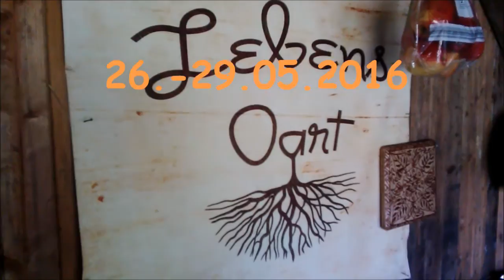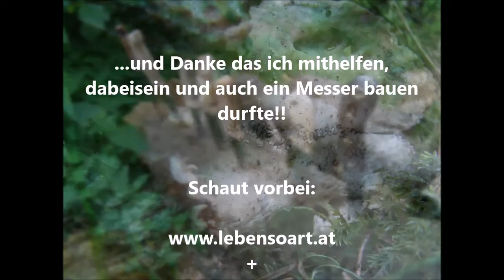Lebensschnitt - Messerbauworkshop von Lebens Oart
for english, see below this text.

Ich hatte das große Vergnügen bei einem Messerbaukurs der Sonderspezialklasse dabei sein zu dürfen! In einem Wildniscamp-setting ohne große Maschinen ein Messer am Feuer zu bauen macht einfach was her.
Den Teilnehmern hat es sehr gefallen, ich durfte ein wenig mithelfen und auch meinen Quatsch dazu geben...und bin Dankbat dafür.
Wunderschöne Messer sind entstanden alle waren, denk ich zu frieden und glücklich über das selbstgebaute...

Viele Spaß und auf bald...

i´ve been invited to help with a knifebuilding workshop near innsbuck in tyrol. Some friends held one and i can not thank them enough for letting me be part of this...
it was incredible to build a knife without any big machinery and over the open fire.
take a look...maybe i´m able to do some translation in the near future!